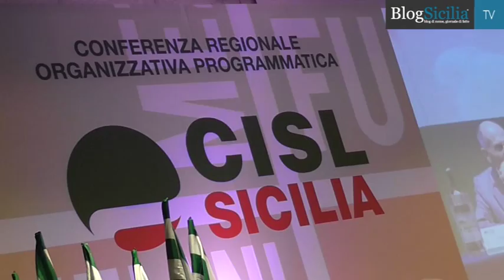Cisl, Furlan a Palermo: "Ripartire dal Sud"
Alla conferenza regionale programmatica e organizzativa che la Cisl Sicilia celebra oggi a Palermo è arrivata anche la leader nazionale del sindacato, Annamaria Furlan, che non usa mezzi termini nell’esaminare i nodi problematici della nostra regione.